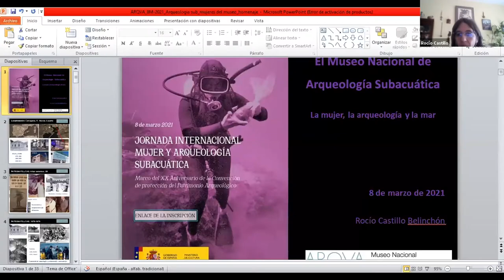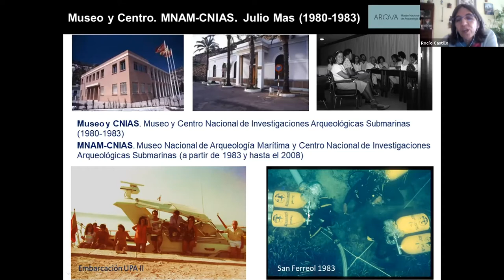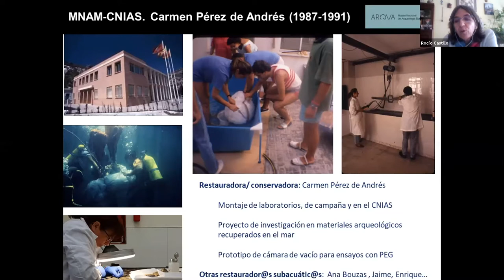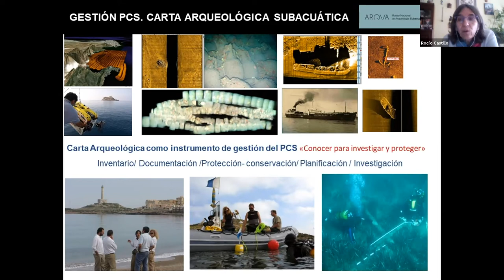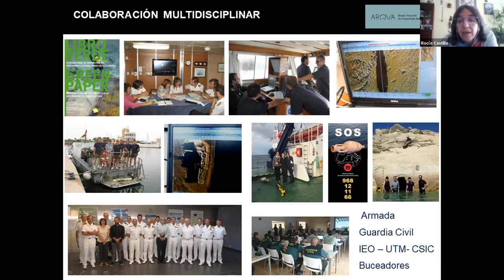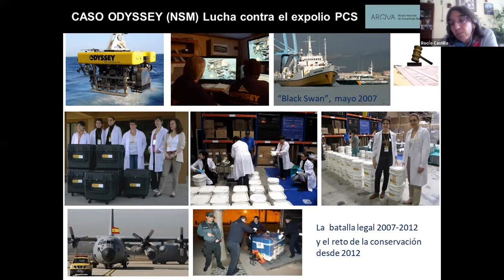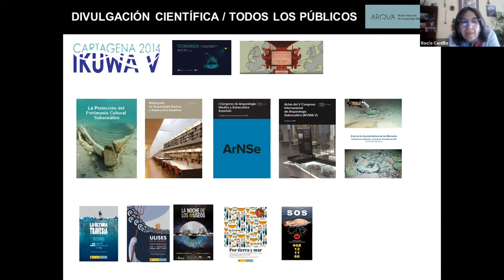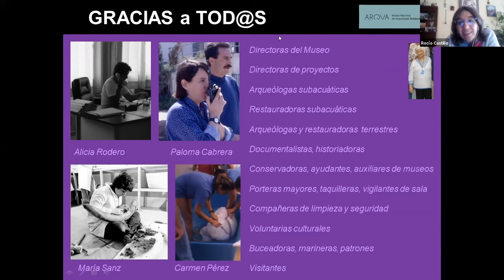El Museo Nacional de Arqueología Subacuática: la mujer, la arqueología y el mar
Ponente: Rocío Castillo Belinchón.
Historia del Museo Nacional de Arqueología Subacuática (ARQUA), incidiendo en la presencia y protagonismo de las mujeres.